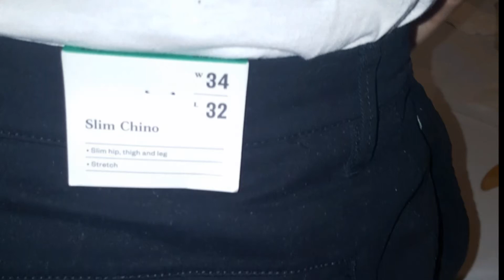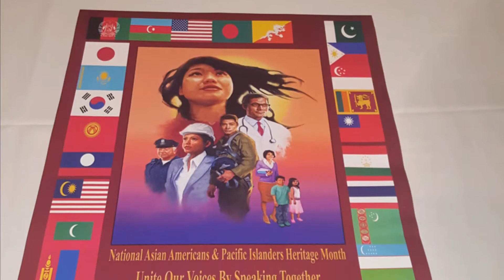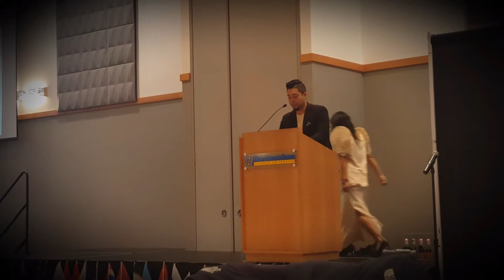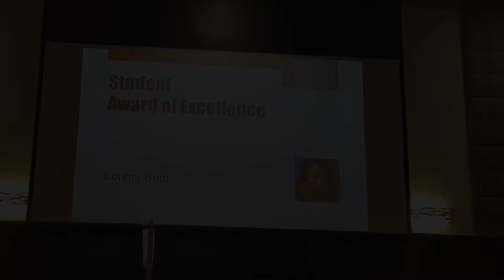NEIU Pin@y (Filipino) Club Highlights | Spring 2018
Here are some highlights from my time in NEIU's Filipino Club.